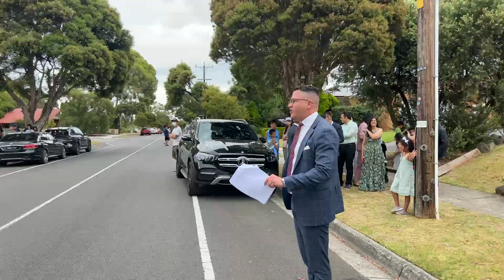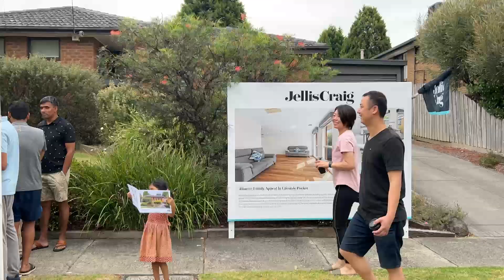Live Auction @ 57 King Arthur Drive, Glen Waverley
4 Bed | 3 Bath | 2 Car Space(s)

Jellis Craig - Monash
Listing Agents:
Ras Van Der Merwe (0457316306)
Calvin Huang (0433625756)